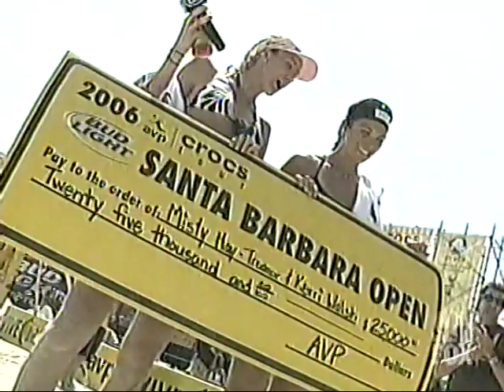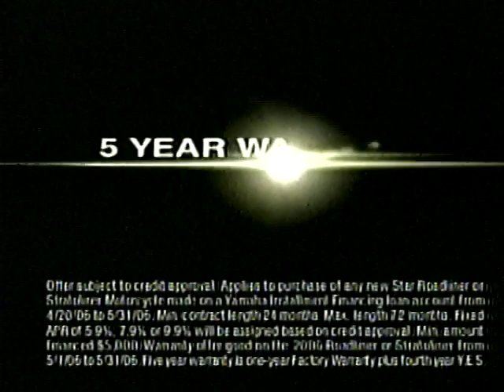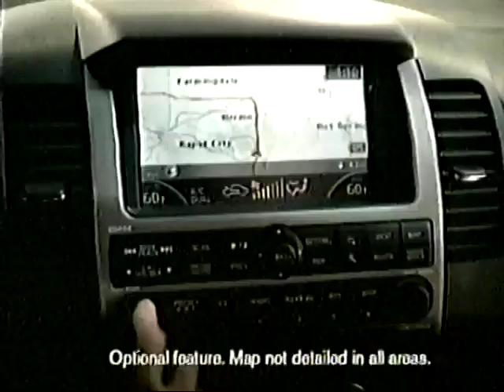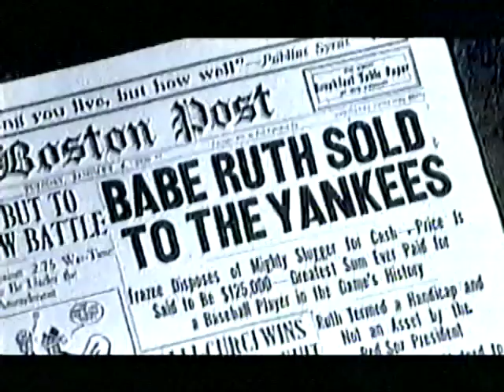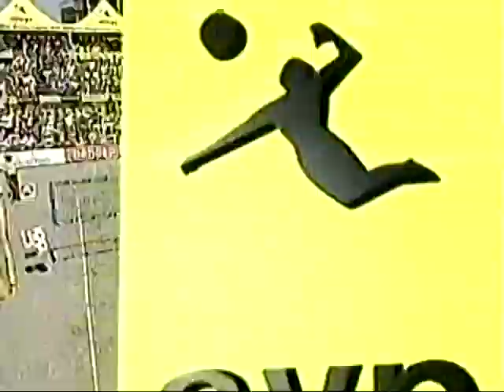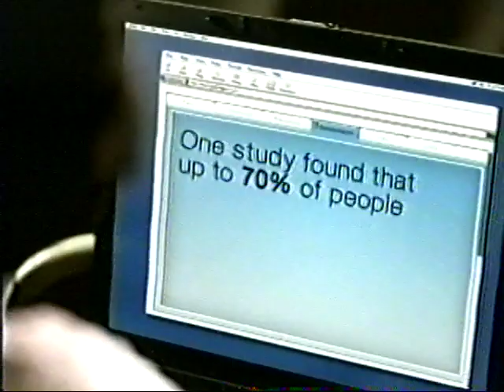Rogers & Dalhausser vs Rosenthal & Gibb - 2006 Tempe Open Men's Final - AVP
The AVP beach volleyball Tempe Open Men's Final pitted Todd Rogers and Phil Dalhausser versus Sean Rosenthal and Jake Gibb.  The announcers are Mike Goldberg, Sinjin Smith, and Karch Kiraly.